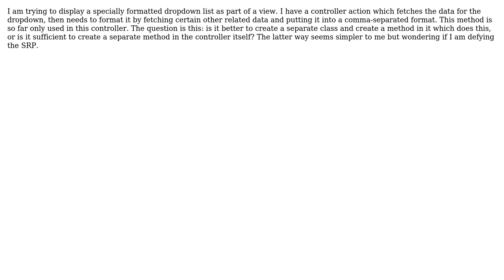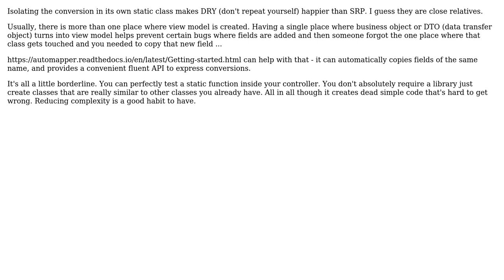Software Engineering: Where to put presentation data formatting method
With thanks & praise to God, and with thanks to the many people who have made this project possible! | Content (except music & images) licensed under CC BY-SA | Music | Images & others | With thanks to user Riz user Martin K and the Stack Exchange Network Trademarks are property of their respective owners. You are responsible for your own actions.